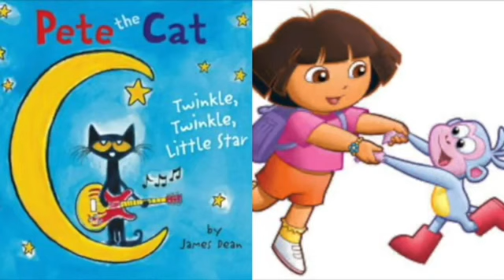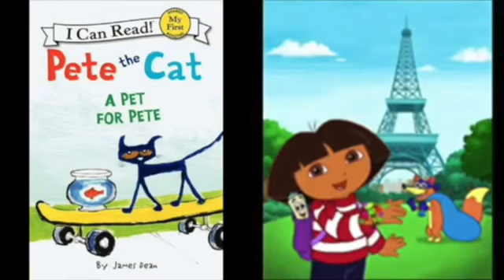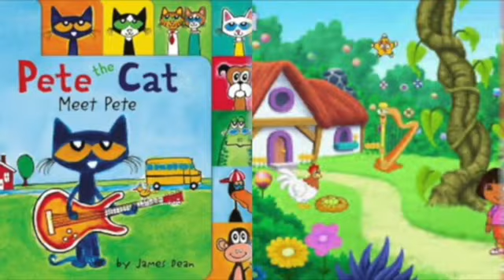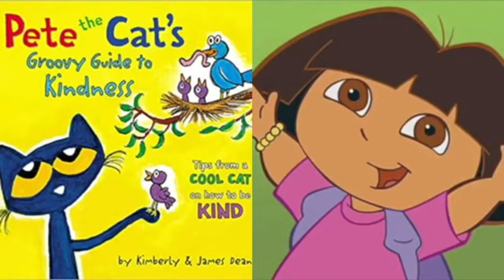MERGED - Pete The Cat and Dora The Explorer Jump Right To It (Phineas & Ferb)